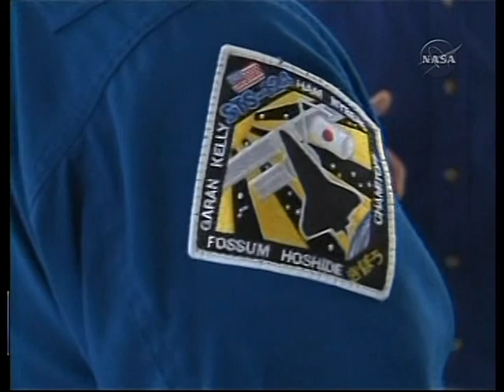STS-124 The Crew & Comments